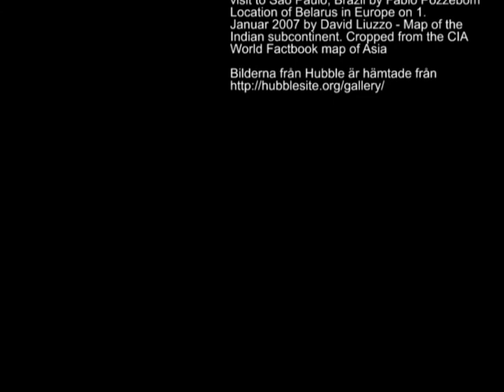Humanism:Humanisternas fokus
Sista avsnittet från filmen om Humanism och Humanisterna som kan ses i sin helhet på